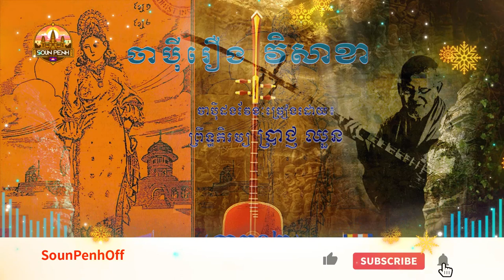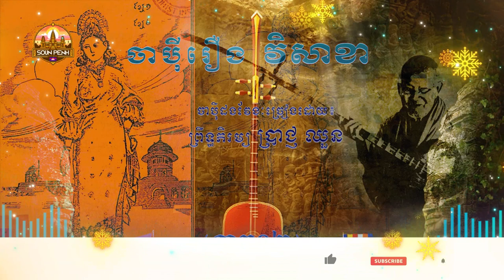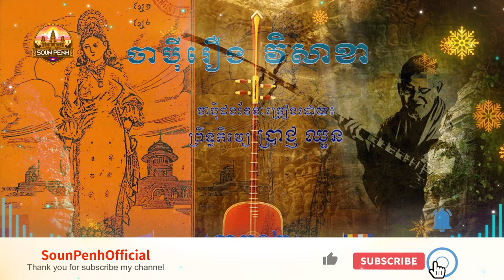ចាប៉ីរឿង នាងវិសាខា,ច្រៀងដោយ៖ ភិរម្យ ប្រាជ្ញ ឈួន ភាគ០២ចប់,Chapey Dorng Veng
👨ឆែនែលនេះបង្កើតឡើងក្នុងគោលបំណងផ្សព្វផ្សាយព្រះធម៌ និងកំណាព្យអប់រំផ្សេងៗទៀត តាមរយៈការបង្ហោះវីដេអូក្នុងយូធូប។ សូមអរព្រះគុណនិងអរគុណសម្រាប់់ការគាំទ្រឆែនែលនេះ...!🙏🙏🙏
👉This channel is created for the purpose of spreading the Dharma and other poems by posting videos in YouTube.Thanks and thanks for the support for this channel ...!
(-😊Welcome_Everyone!😊-)
We apologize for any copyright-related videos if the copyright owner is dissatisfied with our channel upload, the copyright owner can request that we delete the video by commenting just below the Videos) Thanks !!!